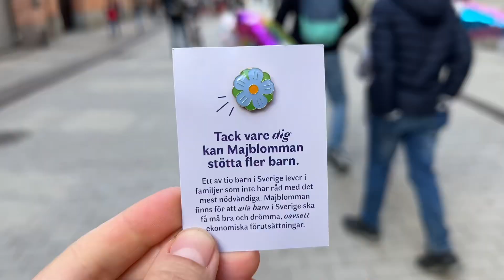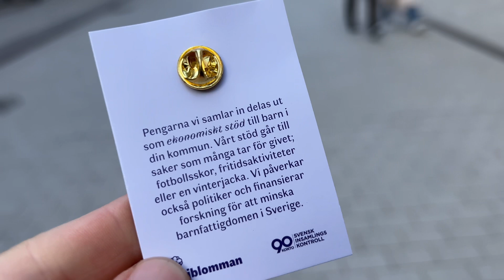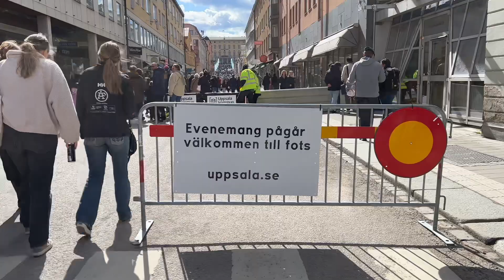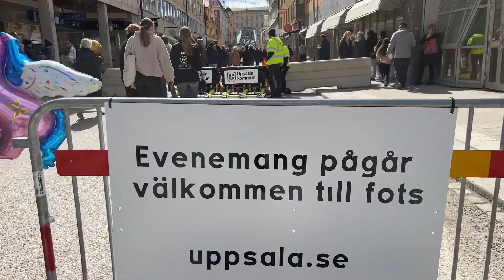Valborg i Uppsala med undertexter